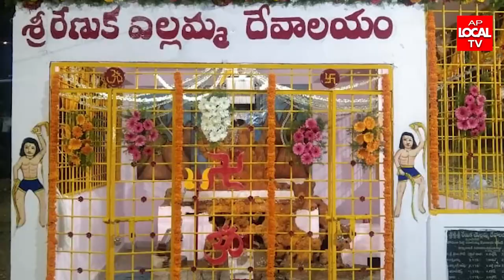మేడ్చెల్ జిల్లా మూసాపేట్ రజక సంఘం ఆధ్వర్యంలో రేణుక ఎల్లమ్మ తల్లి బోనాలు